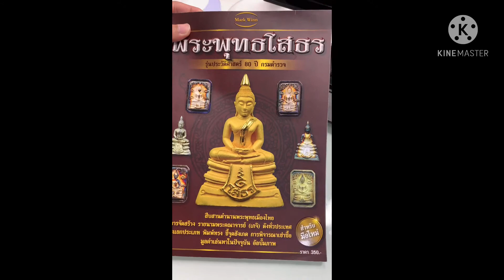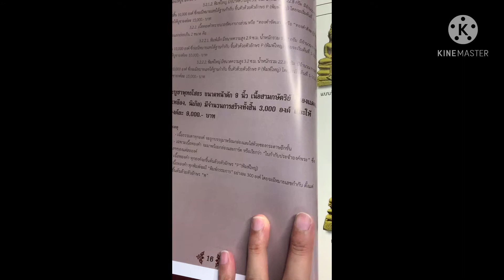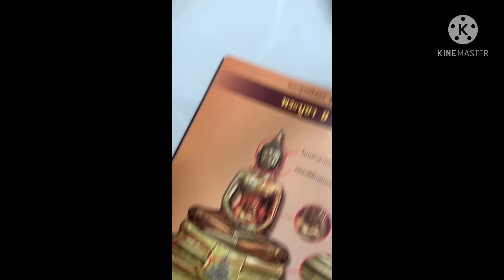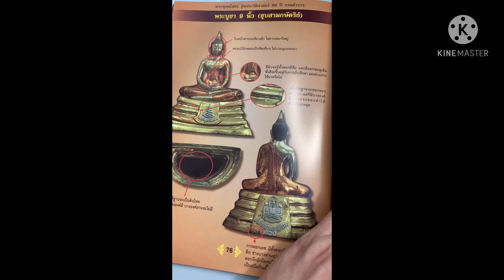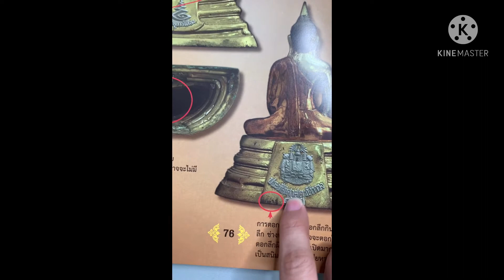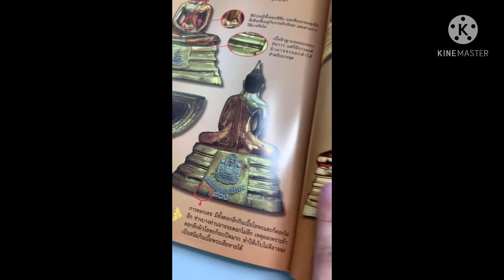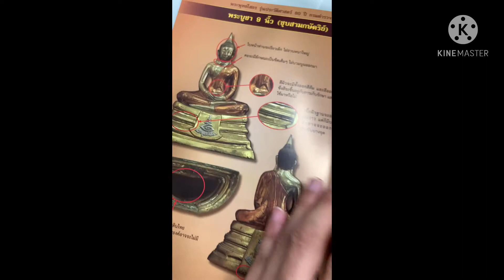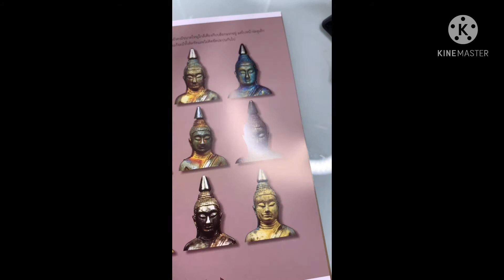พระบูชา หลวงพ่อโสธร กรมตำรวจ 80ปี เนื้อสาม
รับเช่าหลวงพ่อโสธร กรมตำรวจ

ไลน์ใส่เบอร์. 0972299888